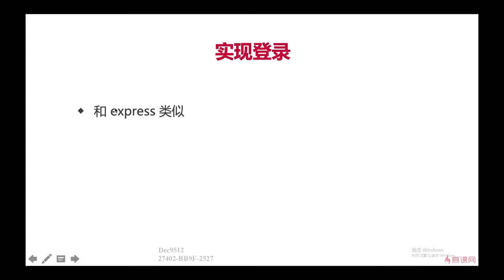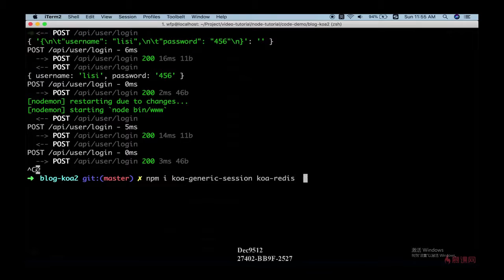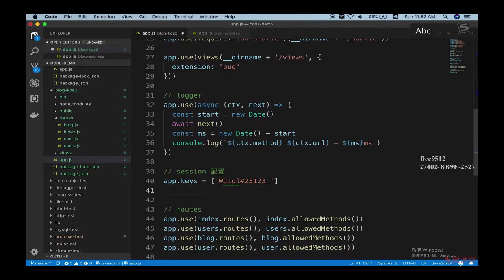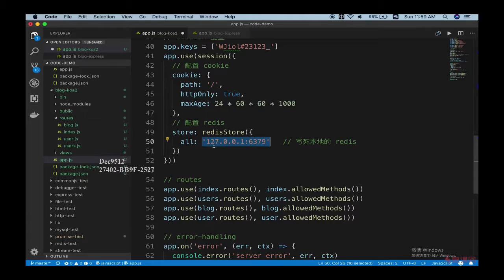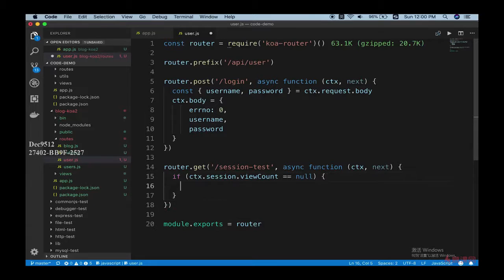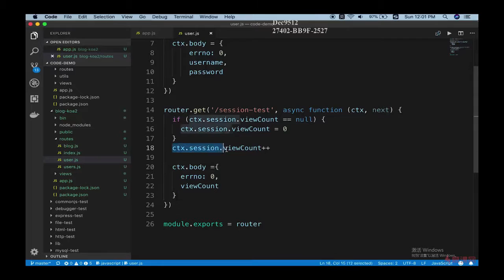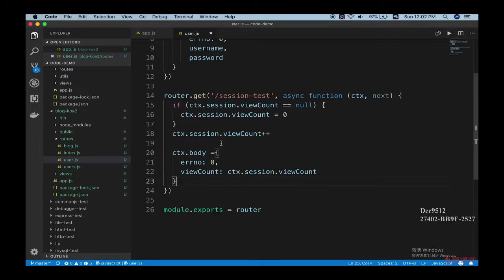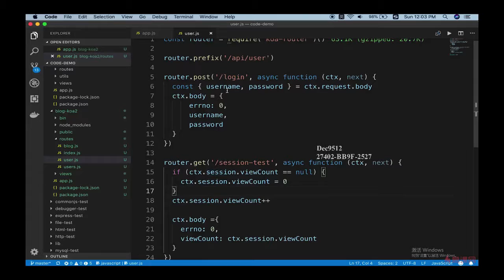10.5 使用 Koa2 重构博客项目 | 实现 session —— Node.js 从零开发个人博客项目